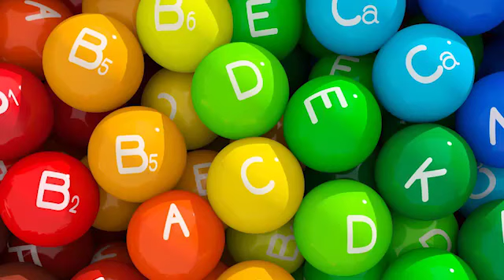The Importance of Vitamins: Why Your Body Needs Them to Thrive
From A to K: The Comprehensive Guide to Essential Vitamins...